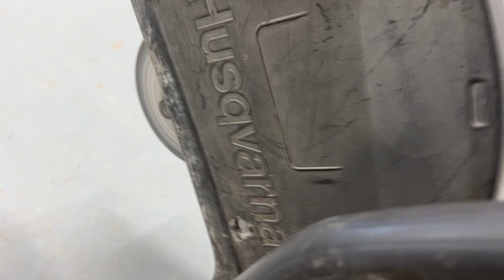Köp Kapmaskin Husqvarna K970-400 på Klaravik